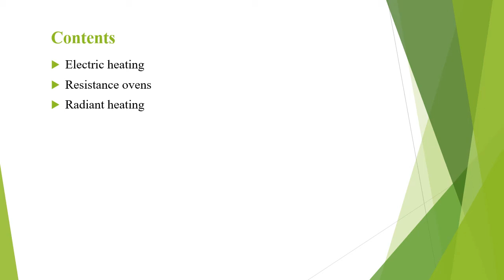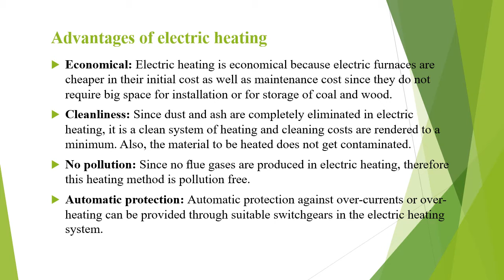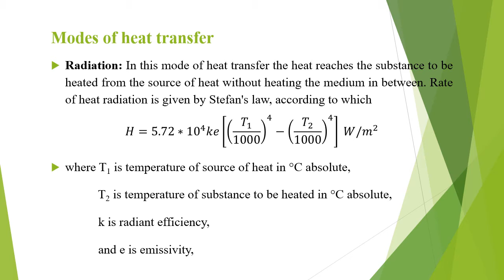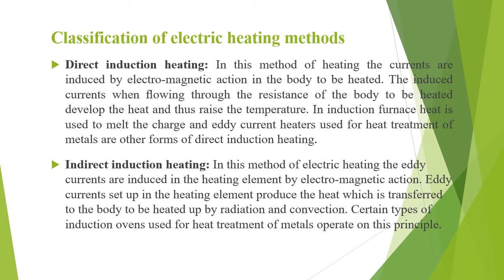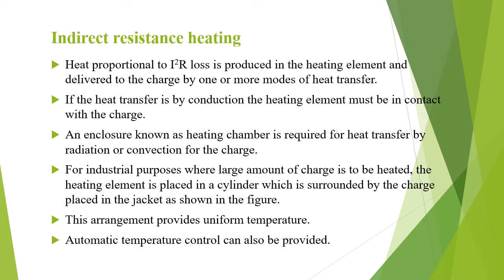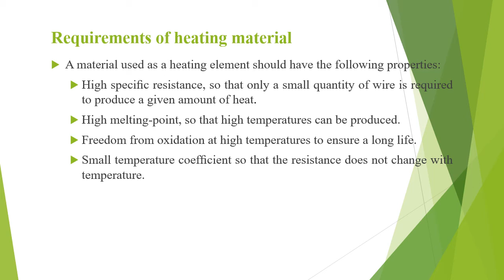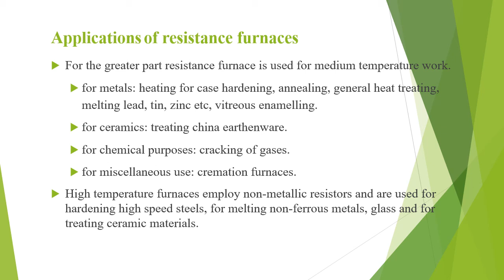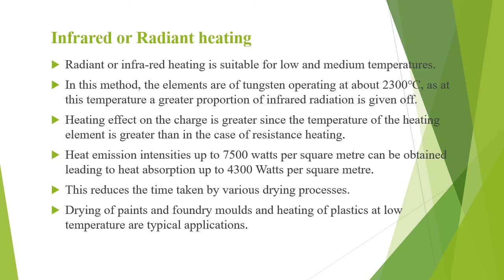UEP M1 L1 - Electric heating, Resistance ovens, Radiant heating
This video explains electric heating methods, Resistance heating, Resistance ovens, Radiant heating.